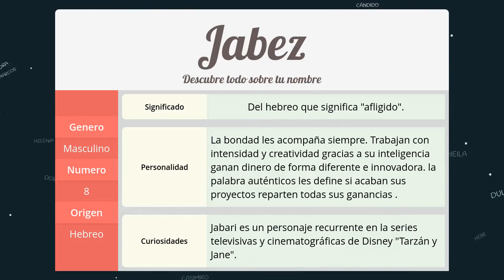Significado de Jabez, nombre Hebreo para tu bebe niño o niña (origen y personalidad)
Descubre el significado del nombre (Hebreo) Jabez y el origen de su procedencia. En la fuente original podras descubrir la personalidad y algunos datos curiosos del nombre para tu bebe.